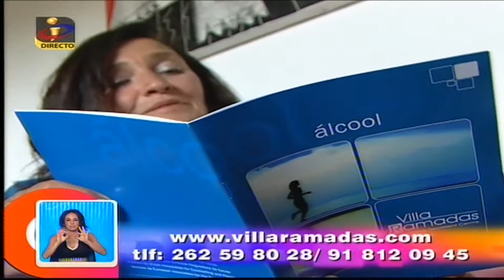Alcoolismo: A última gota - Parte 02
Celeste é alcoólica há vários anos. Este caso foi encaminhado para Villa Ramadas, pelo programa "Voçê na TV", da TVI. Para mais informações sobre tratamento de alcoolismo e outras dependências, visite